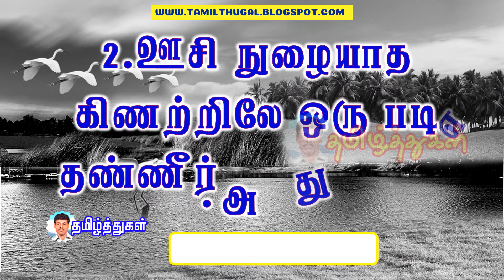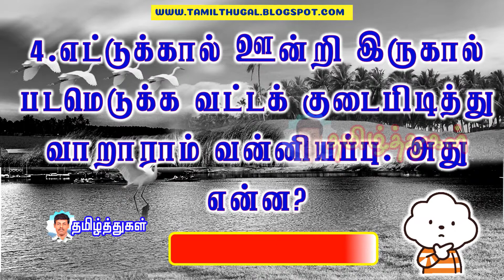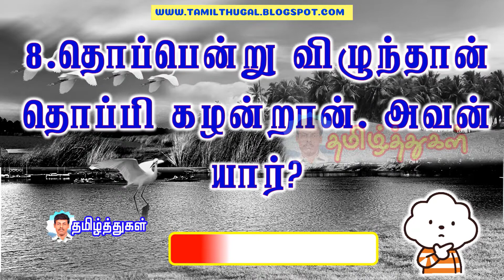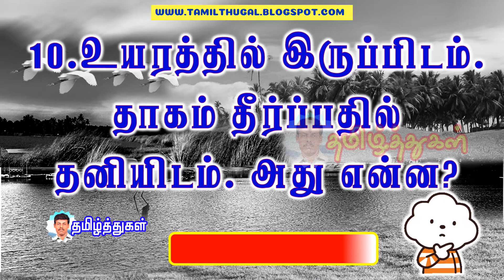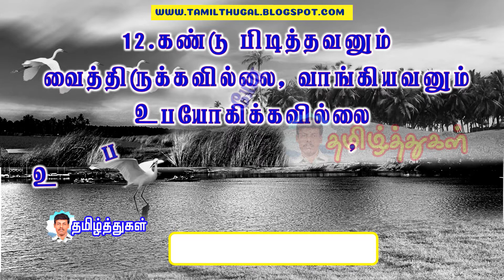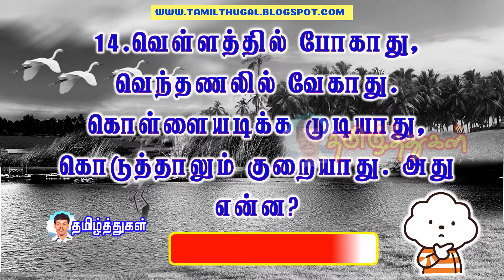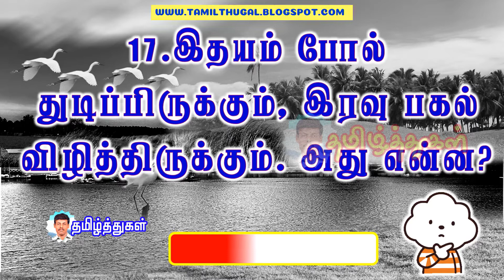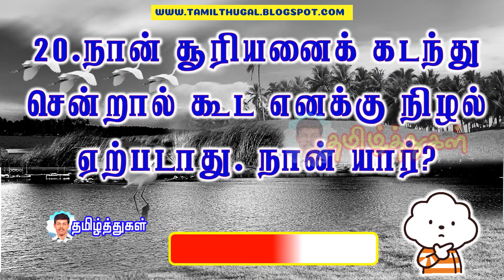தமிழ் விடுகதைகள் தொகுப்பு பகுதி 13 புதிரும் விடையும் TAMIL VIDUKATHAIKAL PART 13 RIDDLES WITH ANSWER